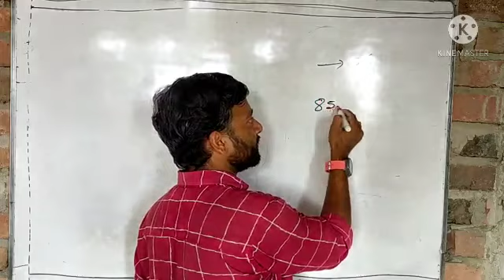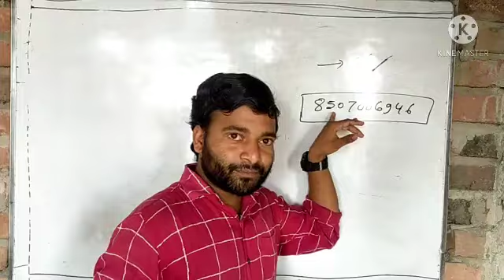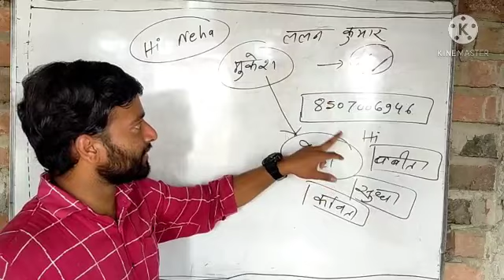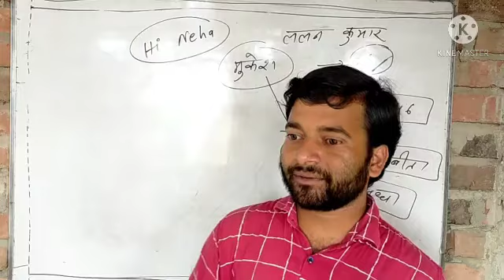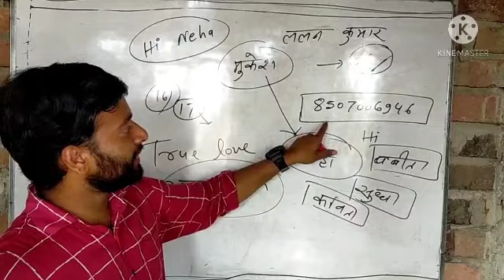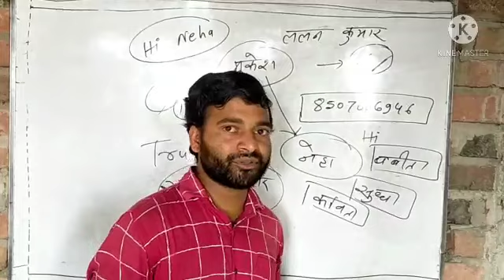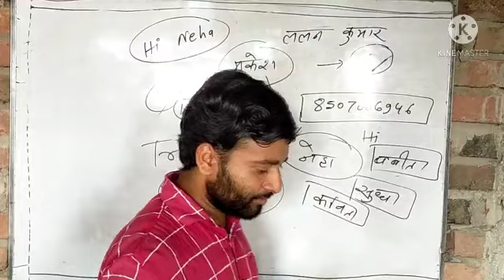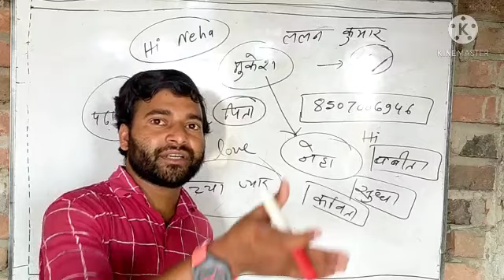आखिर सच्चा प्यार हो कैसे जाता ? itc coaching kahalgaon